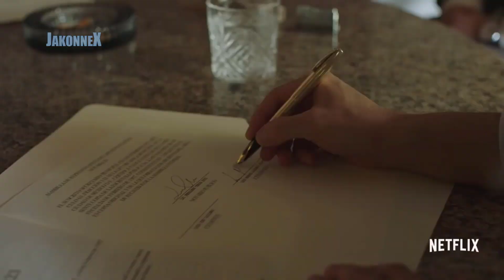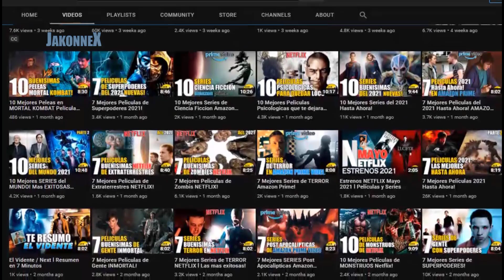10 Mejores Series 2021!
10 Mejores Series 2021!

0:00 Series 2021!
0:49 Katla (Netflix)
1:41 Feel Good (Netflix)
2:33 Luis Miguel, la serie (Netflix)
3:08 Seulgiroun Euisasaenghal / Hospital Playlist / Pasillos de hospital (Netflix)
3:45 Small Axe (Amazon Prime)
4:15 Solar Opposites (Disney Plus)
4:46 Hacks (Hbo Max)
5:18 Euphoria (Hbo Max)
5:59 Succession (Hbo Max)
6:41 Gomorra (Hbo Max)